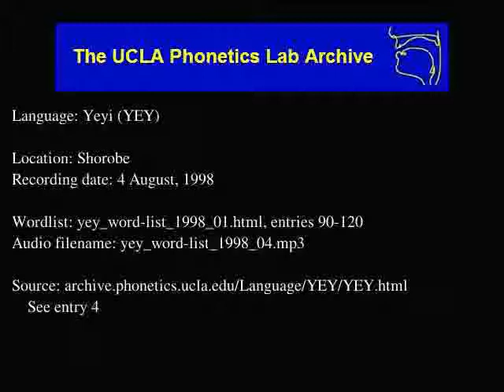Yeyi audio: yey_word-list_1998_04